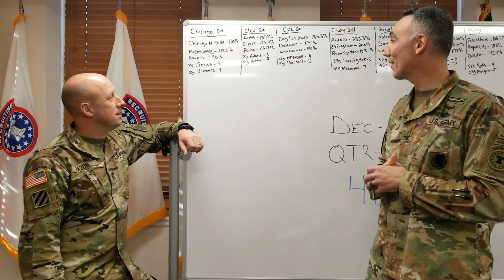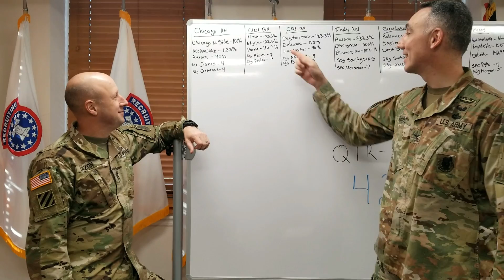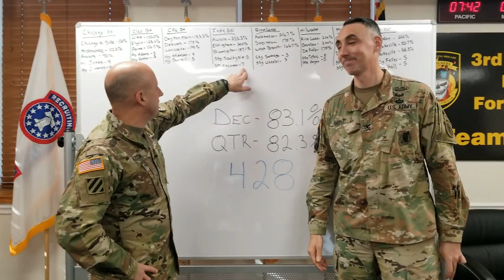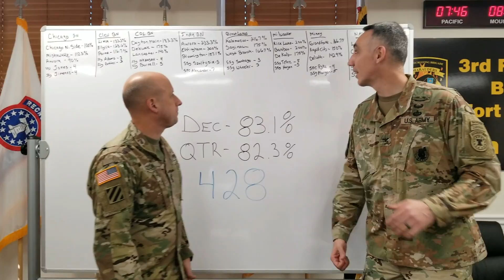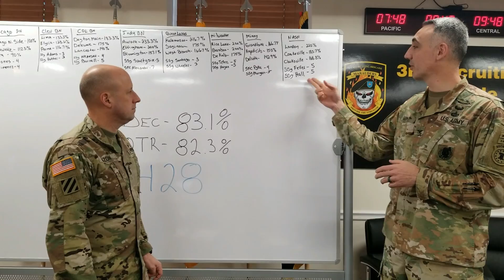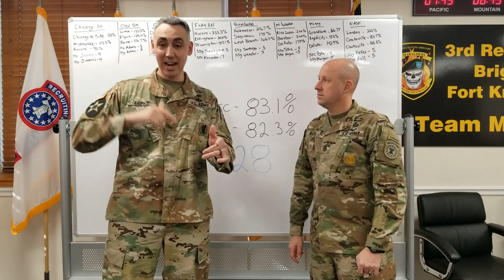3rd BDE Phase Line December Message!